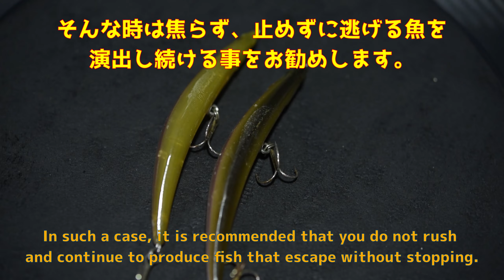【水中動画】【BENT MINNOW 86 F 】反らせただけでこんなにもフィッシュライクなアクションになった オスプレイ ベントミノー べんとみのー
ルアーの博物館・JLMとは…
タックルボックスの中身見て頂戴的なチャンネル！
いろんなルアーの水中アクション〜細かいディテール〜コダワリのギミックなどを
動画でひたすらアップしていくチャンネルです！

釣りはもちろん、ルアー購入の際の参考資料にでも役立ててください！
YouTuberにとって登録者数の増減はモチベーションのすべて・明日への糧。
チャンネル登録ボタンをポチっとだけ押していただければフル稼働でアップロードするエネルギーとなりますのでよろしくお願いします！！

Lure Museum → Moving Tackle Box!  Underwater action of various lures-fine details-gimmicks of insistence, etc. It is a channel that keeps up with videos!  It will be encouraging if you press it!

再生数はあまり意識せずに話題のルアー、過去の名作ルアー、プレミアムルアー、定番ルアー、イロモンルアーなどなど…ネタは豊富にありますのでお気に入りがみつかったらGOODボタンよろしくお願いします！
釣り場でアクションの確認などに使ってもらえたら超嬉しいです！！
ひたすら撮影・編集＆アップロード！！